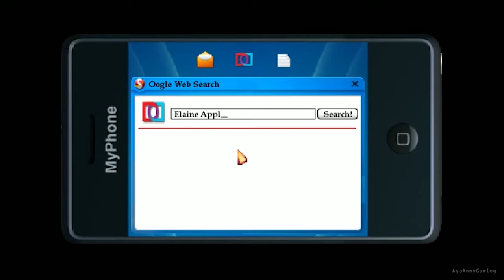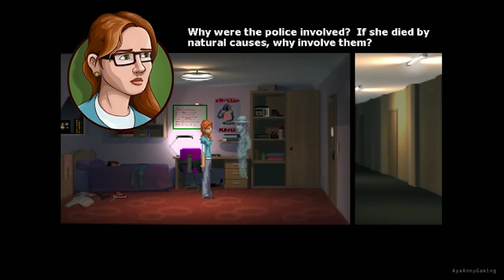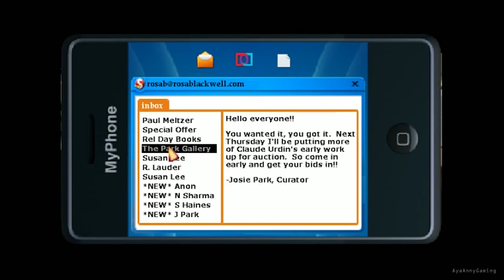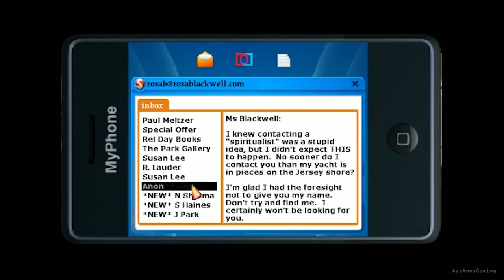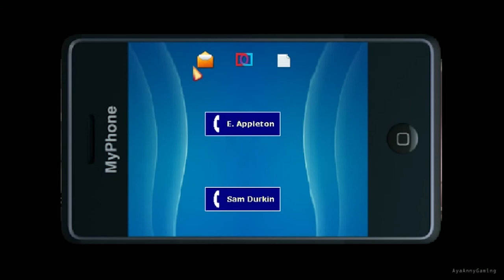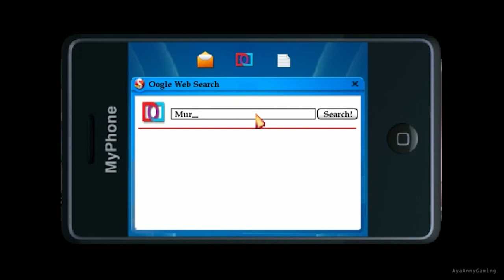[PC] The Blackwell Deception - Part 13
English Title: Blackwell Deception
Platform: PC
Developer: Wadjet Eye Games
Publisher: Wadjet Eye Games
Designer:  Dave Gilbert
Genre(s): Adventure game
Mode(s): Single player
Release date: 12 October 2011

Recording Device/Program:
- Xsplit Local Recording

.: AyaAnnyGaming Blog :.

.: Live Gaming :.